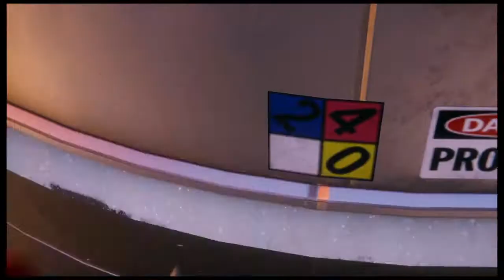Marvel's Spider-Man: Miles Morales_Hold onto your webshooters mission